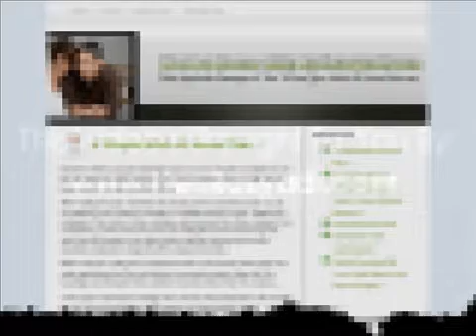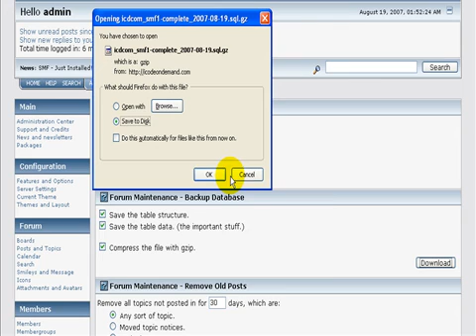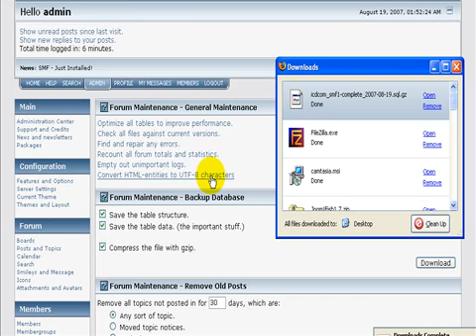Simple Machines Forum | How To Backkup SMF